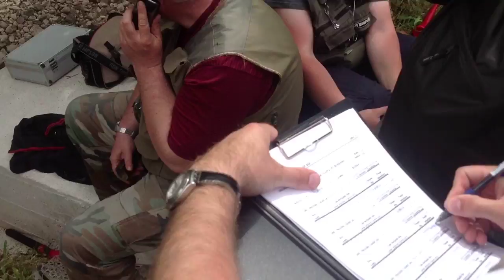Premijer spin liga "Lištica 2014"